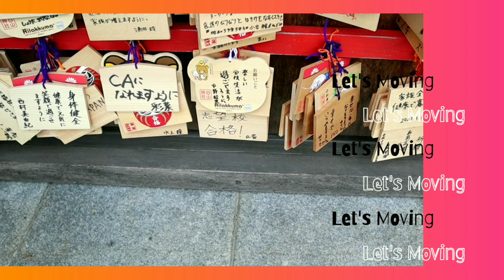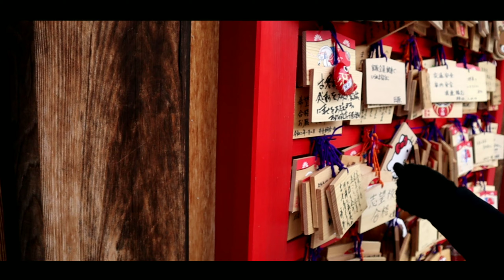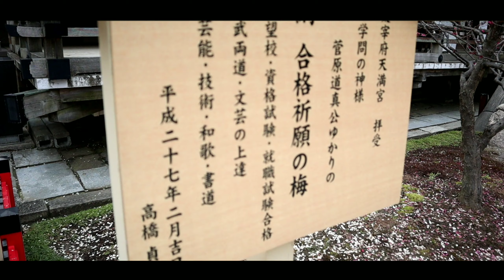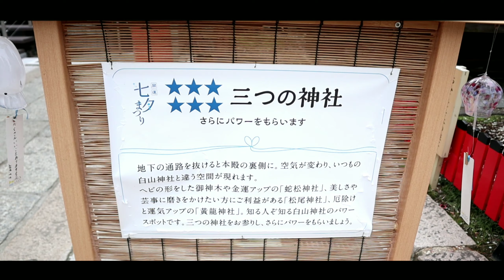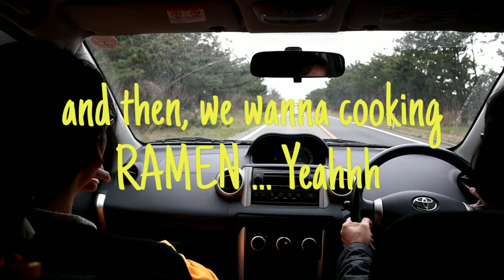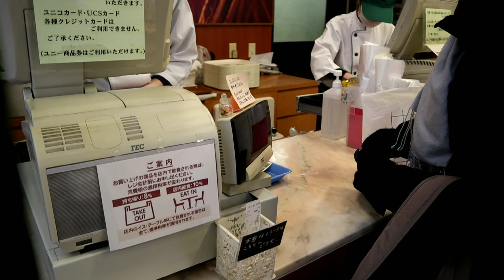Part 2 : EXPLORE NIIGATA!!!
EXPLORE NIIGATA Part 2 : Ngeramen with them 😍

Happy watching 😘